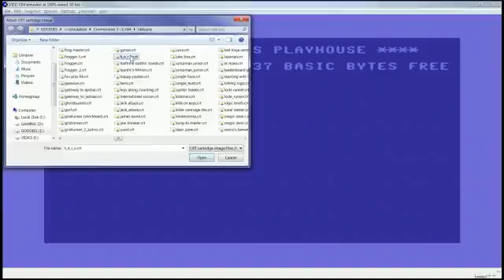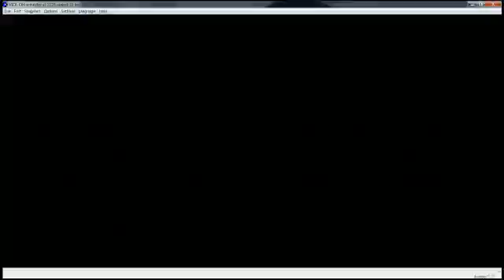Helicopter Emergency Rescue Operation (C=64)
This is what happens when Minecraft players get in too deep and call for a mod to TP.